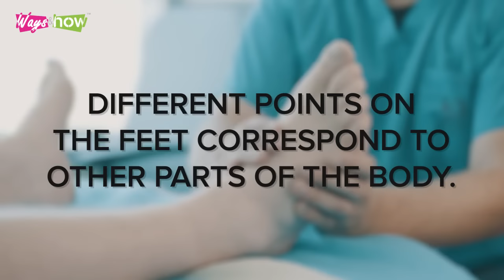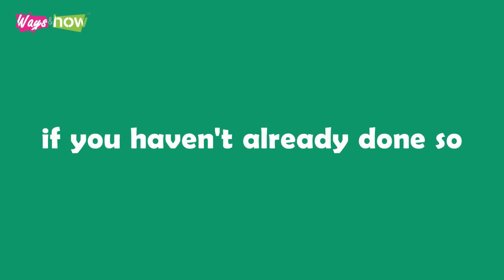5 Benefits of Sleeping with Onions in Your Socks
This video is about the benefits of sleeping with onions in your socks, put onions in your socks while sleeping and see what happens. You can put onions in your socks for detox, plus many other benefits you can gain when you put onions in your socks while you sleep. Waysandhow.

Belly fat doesn’t only look unpleasant, but it can also signify that you are at risk for certain diseases. With too much belly fat, you are likely to get type 2 diabetes, dementia, heart disease, high blood pressure, and cancer. Fortunately, nutritionists and physical trainers have formulated ways on how to lose belly fat quick and easy.